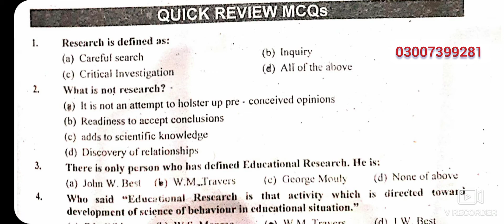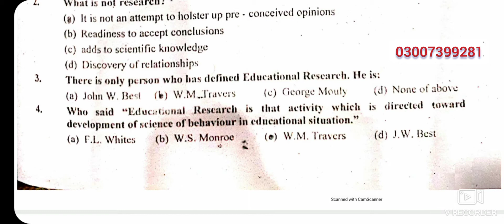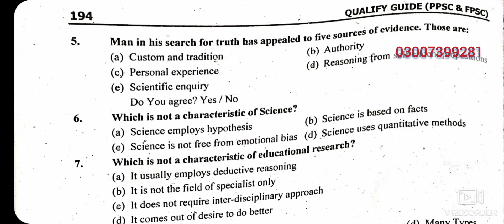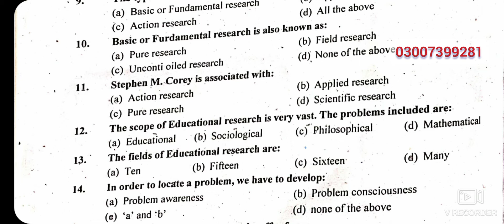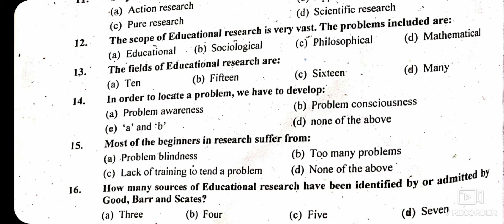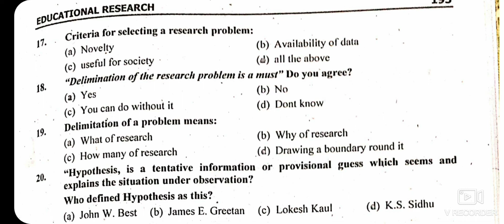QUICK REVIEW MCQ'S:EDUCATIONAL RESEARCH:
Quick review research mcq's for quality preparation for the post of headmaster,headmistress,subject specialist and lecturer in education through ppsc,spsc,ajkpsc